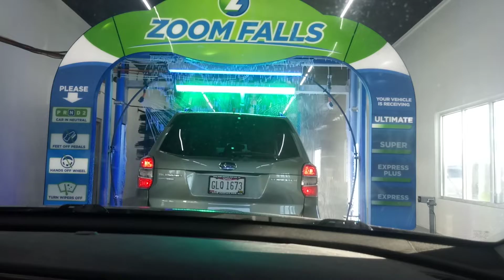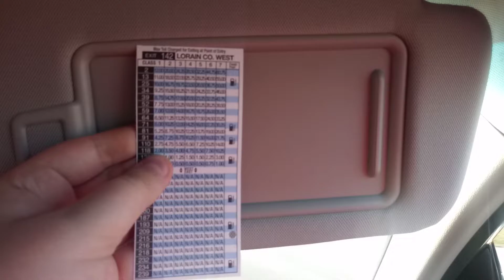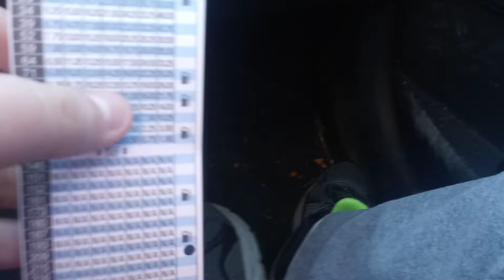caleb and daddy went to a car wash in avon ohio